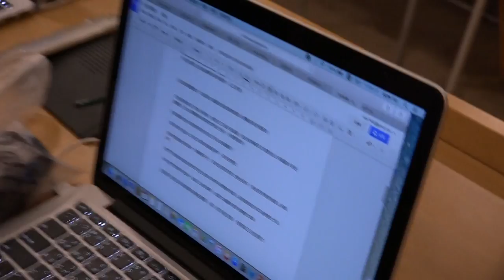g0v tw hackath15n 小組突擊en ISSUE Taiwan 台灣好問題 2015資料科學黑客松